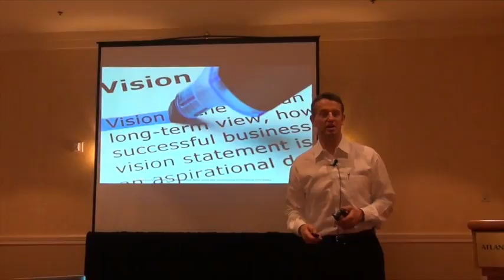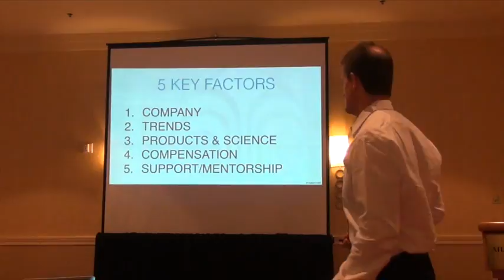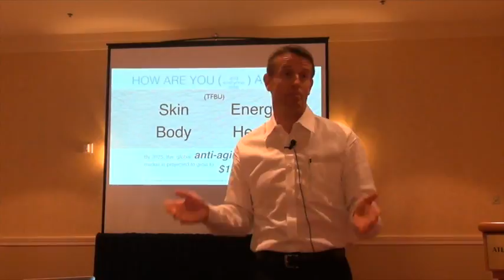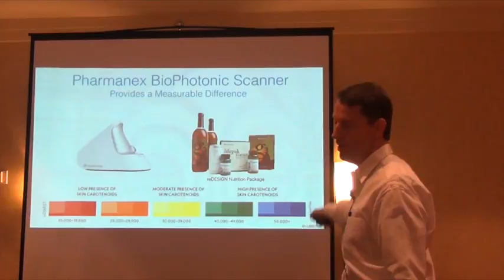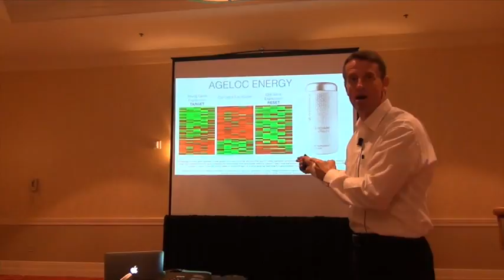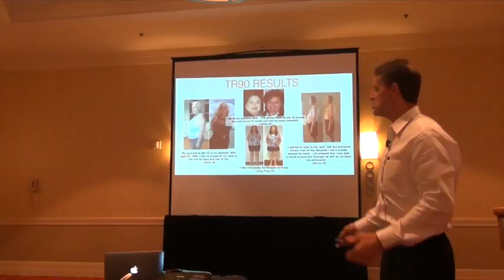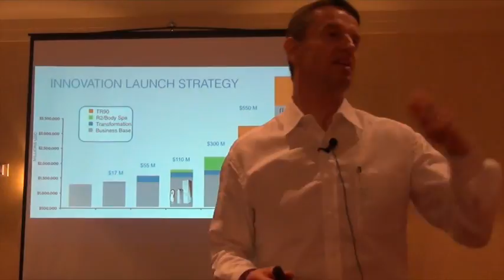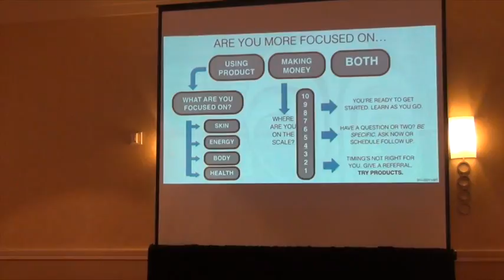This is Business Presentation